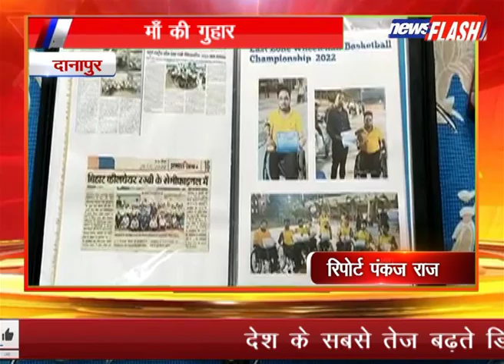दानापुर : माँ की गुहार | NEWS FLASH